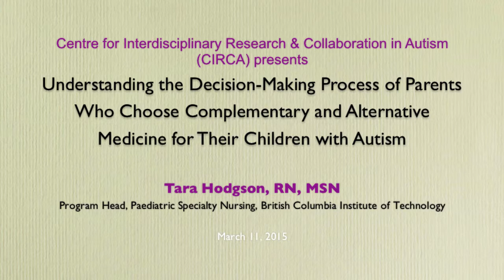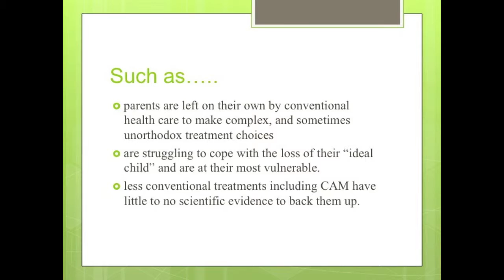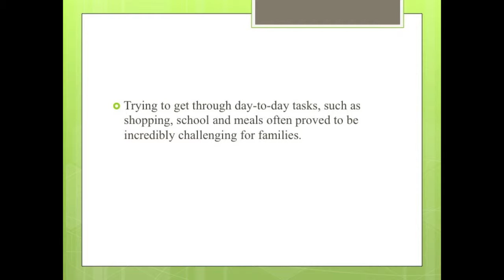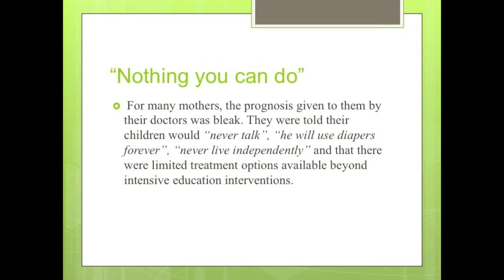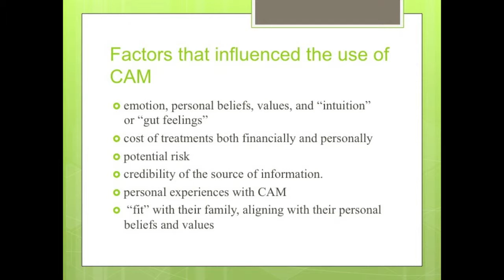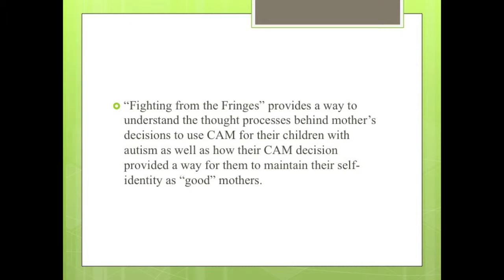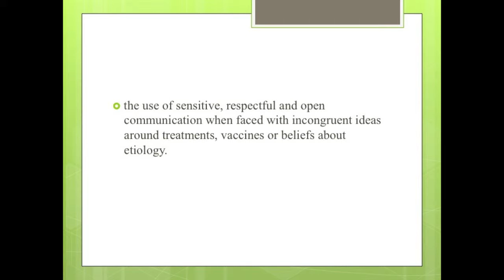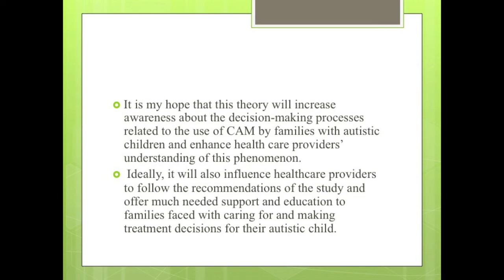CIRCA-Tara Hodgson, RN: Understanding the Decision-Making Process of Parents.............Autism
Centre for Interdisciplinary Research & Collaboration in Autism (CIRCA) presents a seminar by Tara Hodgson, RN, MSN; Program Head, Paediatric Specialty Nursing, British Columbia Institute of Technology.

TITLE:  Understanding the Decision-Making Process
of Parents Who Choose Complementary and Alternative Medicine for Their Children with Autism

This session will summarize the results of a study that explored the decision-making processes of parents who choose Complementary and Alternative Medicine (CAM) therapies for their children with autism. Based on parent interviews, a framework was developed to explain the complex processes by which parents of children with autism choose CAM. The results of the study have implications regarding the type of information and decision-making support required by families of children with autism.